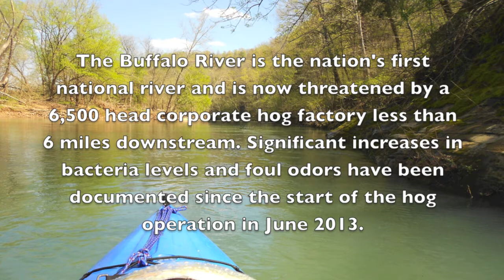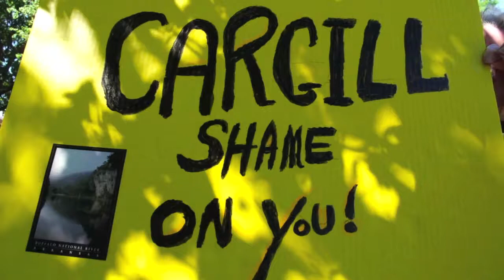Hog Lament-A Song to Save the Buffalo River from corporate pig pollution.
The Hog Lament is a music video performed by local women (and one man) from NW Arkansas that cherish the Buffalo River and want it protected. Music lyrics created by two local Ozark women.